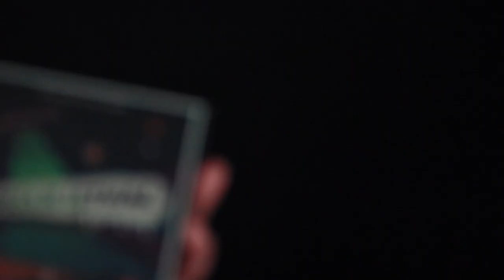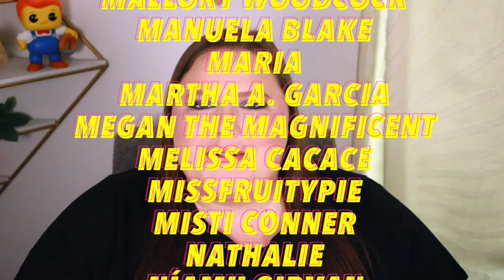THERESA IS LETHAL | LETHAL COSMETICS X THERESA IS DEAD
Oh, hi, pumpkins! I am so excited and honored to share with you THERESA IS LETHAL! Sorry about everything! Enjoy!

☞ FRIDAY, SEPTEMBER 30TH @ 10 AM EST

☠︎  PRICING ☠︎
Theresa is Lethal Eyeshadow Palette: €42 / $39
Shimmer Blushes: €16 / $15.50 (each)
Highlighters: €20 / $20 (each)
Eyeliners:  €16 / $15.50 (each)

However, if you purchase it via Camera Ready Cosmetics, you can use the code THERESAISDEAD to save 10% off! (non-affiliate)  (EDIT: JUST FOUND OUT THIS IS A SINGLE-USE CODE.. IF YOU USED IT BEFORE.. MAKE A NEW EMAIL ADDRESS LOL).